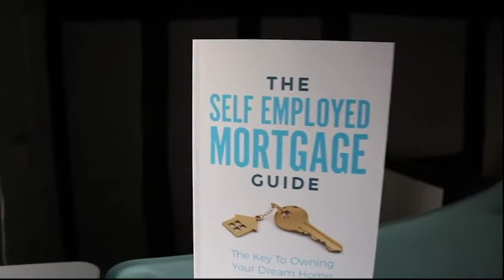How to work from home as a Self-Employed Mortgage and Protection Adviser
This is how you can work from home as a protection and Mortgage Adviser.